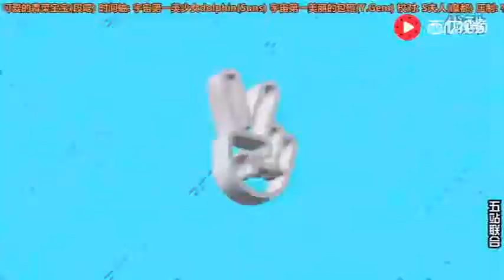GOT7全员挑战叠人的任务，斑斑在最下面都快要吐了